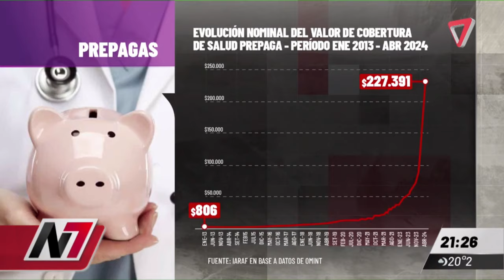NO TENÉS CARA: ¿PAGAR O SALIRSE DEL SISTEMA?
Ricardo Montacuto habló sobre la situación actual de las prepagas en el país, el aumento de los coseguros y del Twitt de Caputo para investigar la posible cartelización de las prepagas.